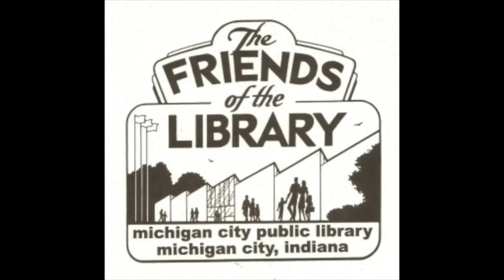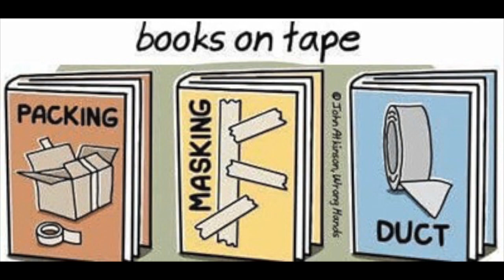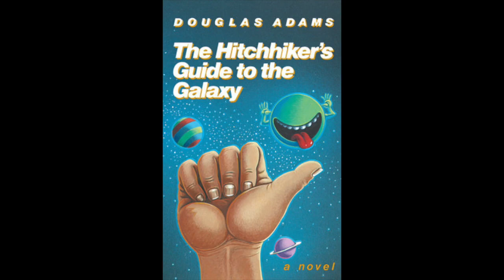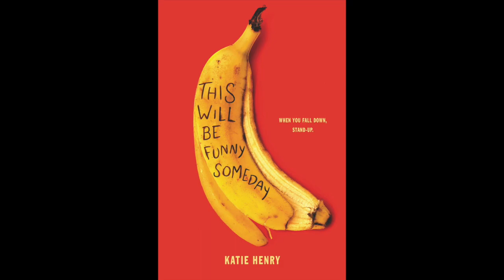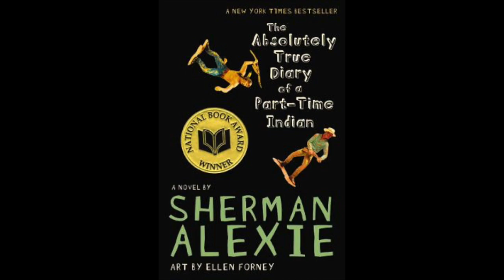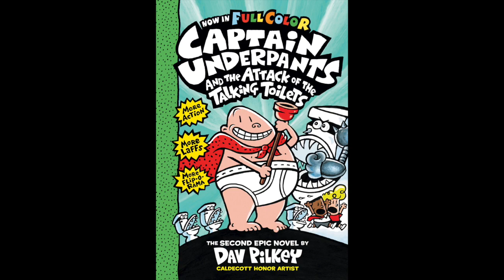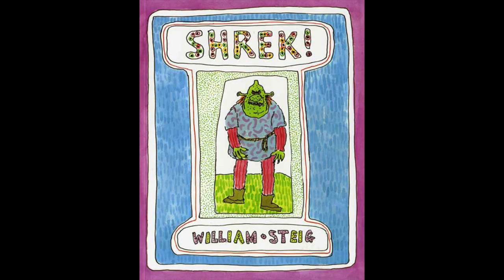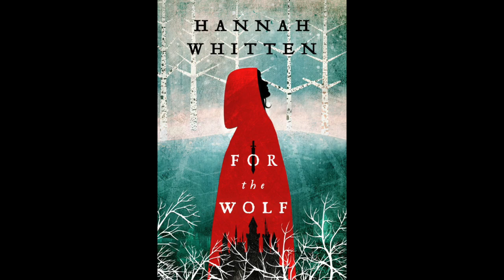MCPL Podcast: Behind the Mic - Laugh in Your Library!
Miss Dana shares some awful library jokes for National Humor Month, talks about new and classic funny stories, and shares her favorite book she read in March. Let us know your favorite funny book!